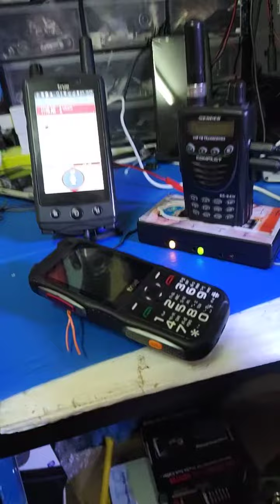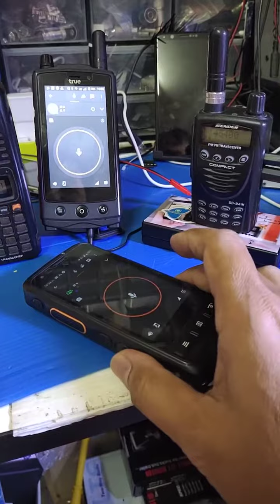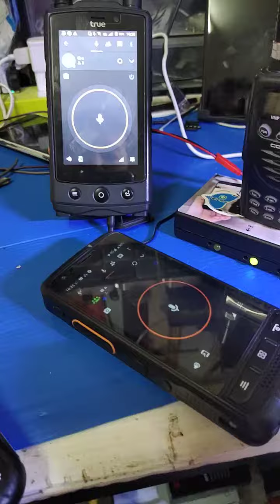true gateway+zello gayeway